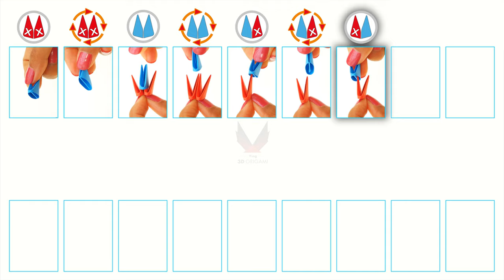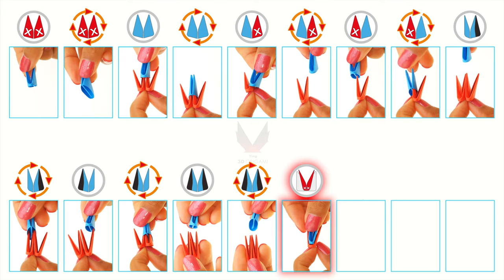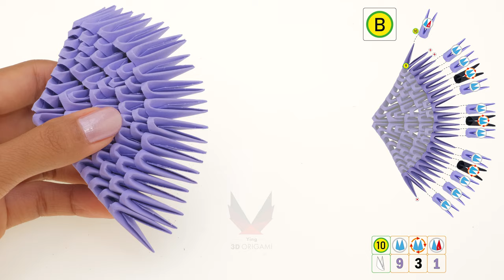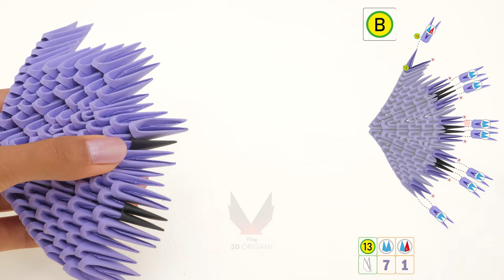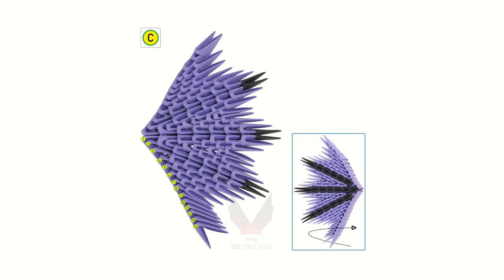3D Origami - Bat -Tutorial